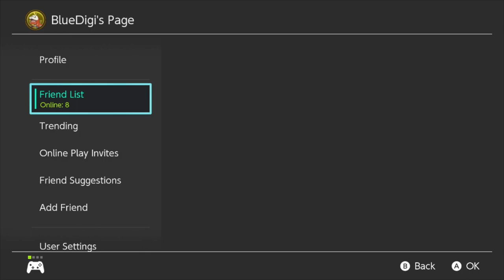Team Sweet! Conch Shells! Splatoon 3 - Turf War Matches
Let's hop into Splatoon 3 where we play some Splatoon 3 with the new Custom Splattershot Jr! I'm loving this kit with the Torpedo and Wave Breaker! As usual we a running gear with Ninja Squid and Rolling shoes! Let's get those conch shells for Team Sweet for the January Splat Fest of Your Favorite Taste Sensation!

Splatoon 3 is a third person team shooter where you play as anthropomorphic squids! Your goal is to cover the map in the more of your teams color ink than the other team's!